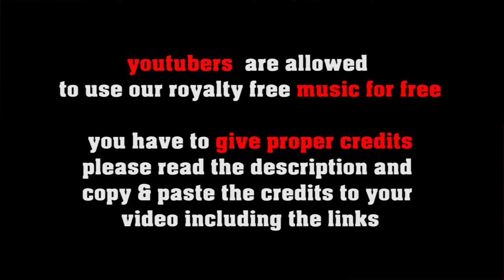Joker Rock My Blues Away - no copyright straight rock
or shorturl.at/ciqx7 FREE LICENSE (only for youtubers):
BUT you have to give credits in the video description as follows:

copy & paste

1. Choose the music you like best for your clip
2. convert the video to mp3
3. sync the mp3 to your clip
4. upload your video to your channel
5. add song title and the link to the music clip on our Freesoundmusic channel in your description.